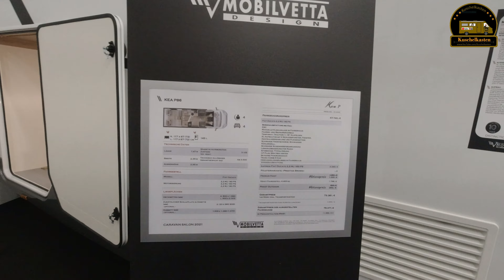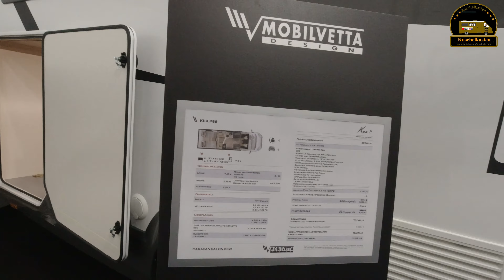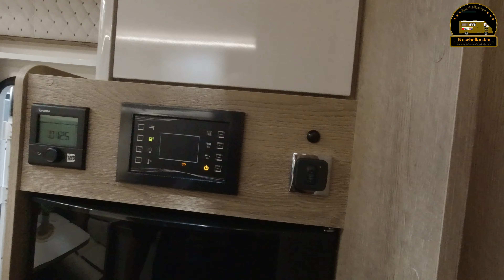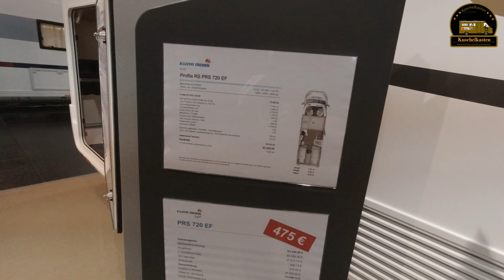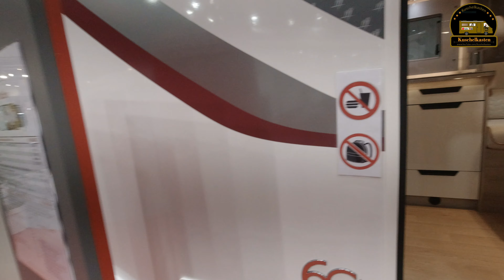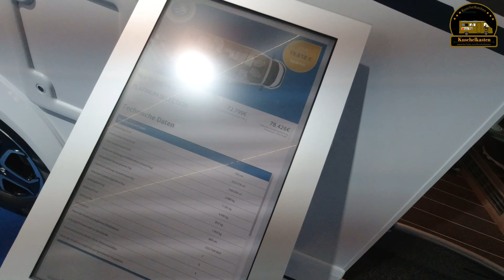Unser Streifzug über den Caravan Salon 2021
Wir machen gemeinsam einen Bummel über die Messe und treffen Camper Tobi... 🆈🅾🆄   🆃🆄🅱🅴
Gute Unterhaltung wünschen Euch Maria & Michael ❤️ 🙋‍♀️🚍🙋‍♂️